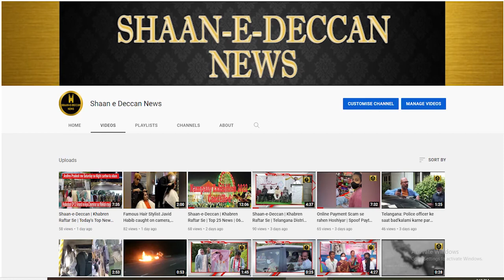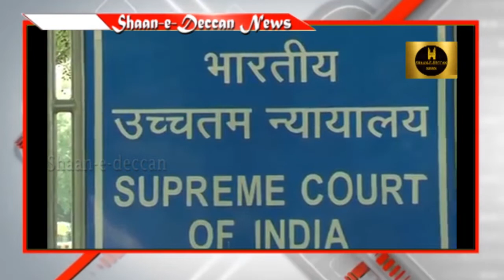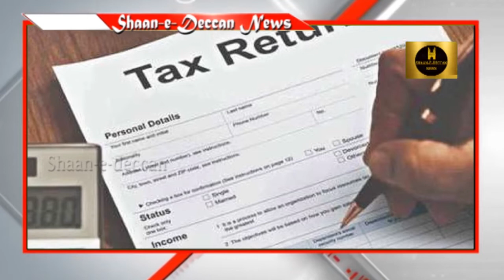Shaan-e-Deccan | Khabren Raftar Se | Today's Top News | 12-Jan-2022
telangana_techers_protest
Welcome to The "Shaan e Deccan" YouTube Channel. The "Shaan e Deccan" channel is all about Latest News, politics news, entertainment news, sports news, social media news, opinion news and more.